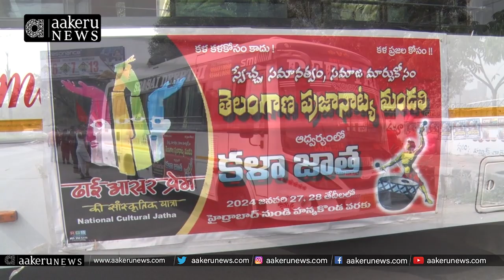కళాకారులను ఆదుకోవాలి... తెలంగాణ ప్రజానాట్య మండలి| 𝐚𝐚𝐤𝐞𝐫𝐮 𝐍𝐄𝐖𝐒 𝐓𝐞𝐥𝐮𝐠𝐮